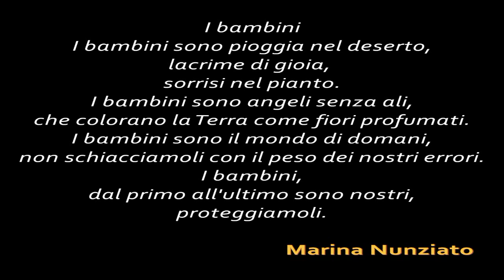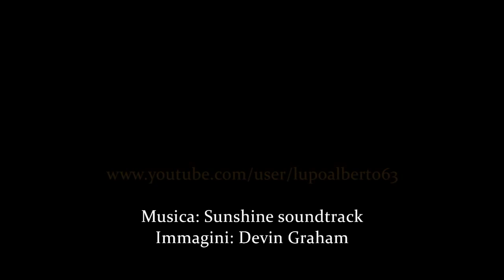I bambini - MARINA NUNZIATO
MARINA NUNZIATO